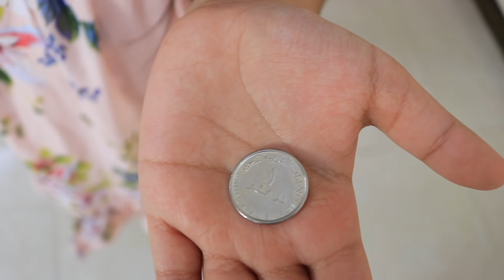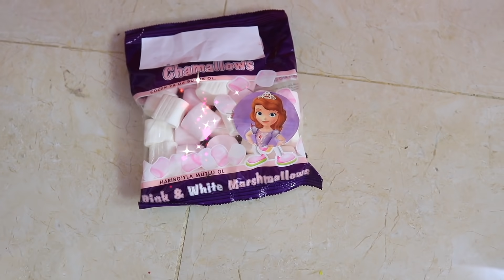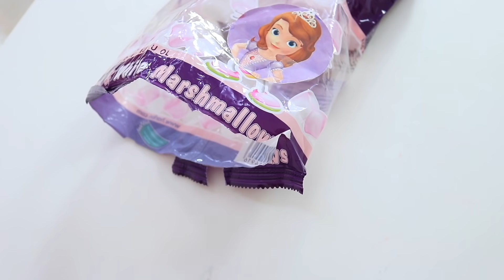Shafa Pretend Play with Vending Machine Food Toy Story for Kids